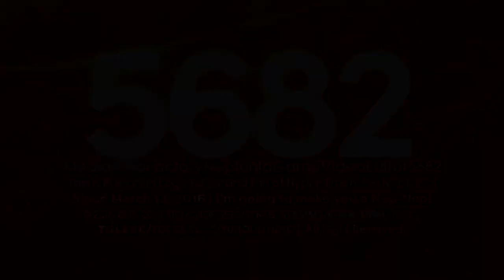Factoreptunia's Sofia Pro 1.1 Logo {Enhanced}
Enhanced by @Buchepsicatasilor3261!